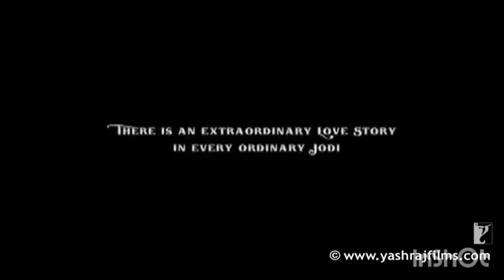Rab ne Bana Di Jodi ft. Taekook | movie trailer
hello guys blackpink hindi dubbing

blackpink hindi dubbed

bts hindi dubbing cute life

bts hindi dubbing funny

bts hindi dubbing new bts hindi dubbing funny video

bts hindi dubbing school

bts hindi dubbed funny cute life

bts hindi dubbed funny cooking

bts hindi dubbed funny new run bts hindi dubbed

bts comedy in hindi

bts school masti hindi dubbing part 1 bts game show hindi dubbed

bts police station hindi dubbed

secret devil bts hindi dubbed

bts cute life hindi dubbing blackpink dubbing

cute life blackpink cute life bts hindi dubbed

bts masti hindi dubbing
DISCLIAMER

bts cute life in hindi

bts real hindi dubbed bts challenge in hindi
cute life blackpink

cute life bts hindi dubbed bts masti hindi dubbing

bts real hindi dubbed

bts challenge in hindi

cute life jimin birthday

bts masti in hindi

cute life videos

cute life school

bts dubbing

kpop dub bts

cute life video

bts school masti

bts in hindi cute life

bts in hindi comedy

bts ki diwali masti part 2 bts hindi dubbed songs

bts funny game

bts drama hindi

blue,pink hair,pinkhair,pink ombre,purple eye makeup,purple cut crease,purple hairhair dye,pinkaesthetic,purple glitter eye makeup,cleaning,purpule and blue hair,contouring,first single,interstate 85 pink and blue,color painting,gouache painting,cini